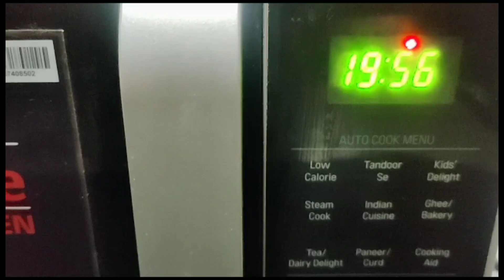गेहूँ के आटा की टेस्टी और हेल्दी कुकीज़ एकदम आसान तरीकेसेबनाइये।।easyandtestycookies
gehun ke Aate ki ekdum testi aur healthy cookies aap Logon ke liye Lekar aai hun, aap ise Jarur try Kijiye aur apne bacchon ko bhi khilai.

Aata - 200g  2cup
Butter /ghee/oil - 100g 1cup
Sugar powder - 200g 2cup
Dryfruit - 100g 1cup
milk powder - 2 sp
custard powder - 2sp
beking soda
beking powder